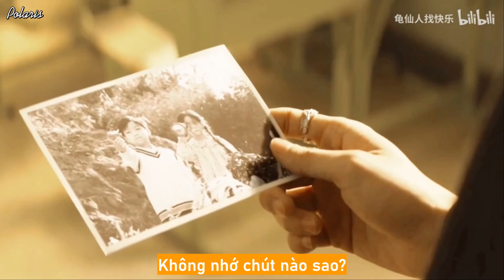[vietsub] Tổng Tài Khốc Suất Cuồng Bá Duệ - Tập 2 | Nguyễn Lan Chúc x Lăng Cửu Thời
Nguyên tác: Tổng tài khốc suất cuồng bá duệ - Ngữ Tiếu Lan San
Thể loại: Đô thị tình duyên, hào môn thế gia, hài hước, ngọt sủng
Nội dung: Lăng Cửu Thời vốn là tác giả chuyên viết truyện huyền huyễn, dòng đời xô đẩy đi viết ngôn tình tổng tài bá đạo, dòng đời xô đẩy truyện bỗng hot rần rần, dòng đời xô đẩy đụng phải tổng tài hàng real Nguyễn Lan Chúc, dòng đời xô đẩy lên tận giường tổng tài luôn 🤭
Phim gốc: Trò Chơi Trí Mệnh
CP: Nguyễn Lan Chúc x Lăng Cửu Thời (Hạ Chi Quang x Hoàng Tuấn Tiệp)